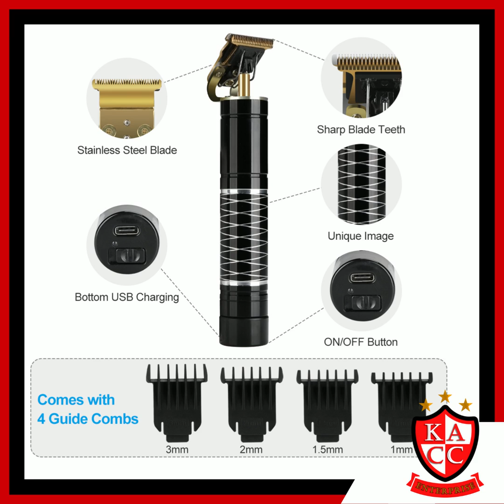T BLADE 3